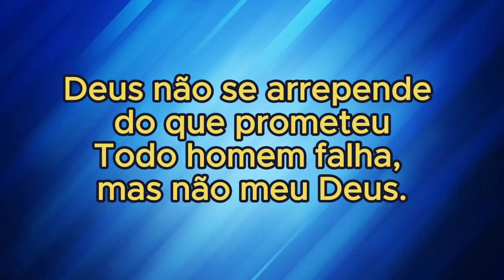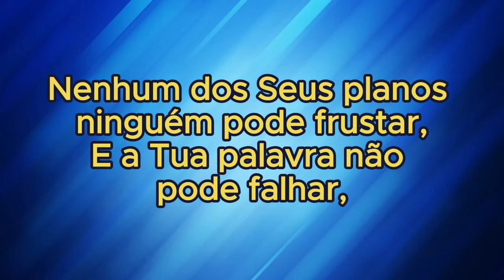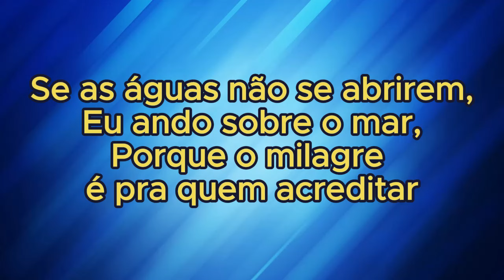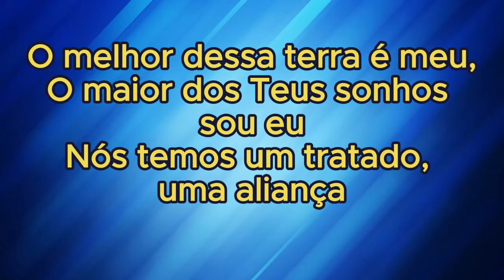aliança com deus robson monteiro playbacks legendados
Você está procurando por playbacks legendados cristãos de alta qualidade? Então, venha conferir o nosso canal! Temos uma coleção incrível de músicas que irão inspirar e encorajar você em sua jornada de fé. Obrigado pelo seu apoio!